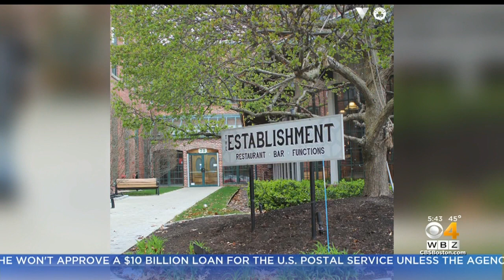Celtics Team With Fans To Get Food To Families, Frontline Workers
The Boston Celtics and season ticket holders are teaming up for a big assist off the court, getting food to families in need and frontline workers as part of Food For Heroes.